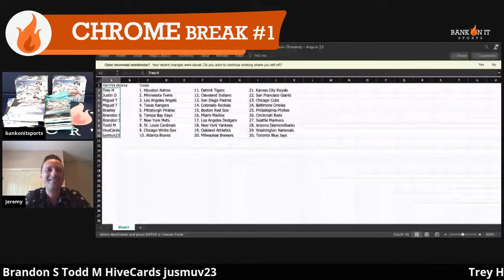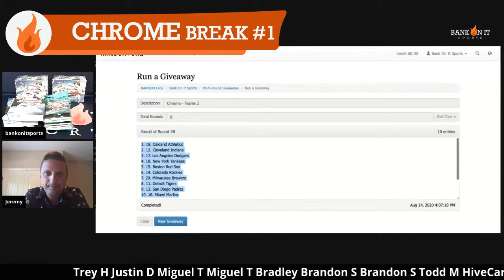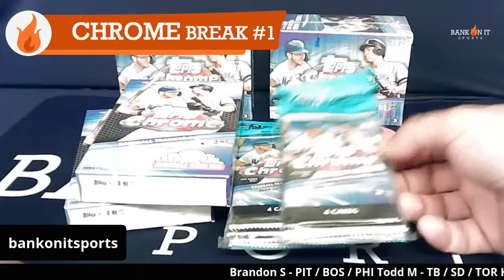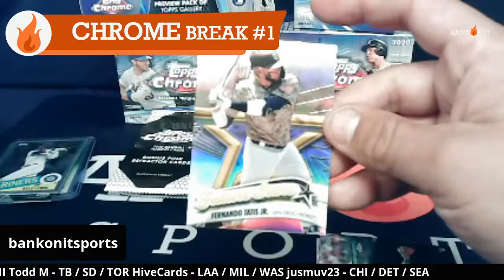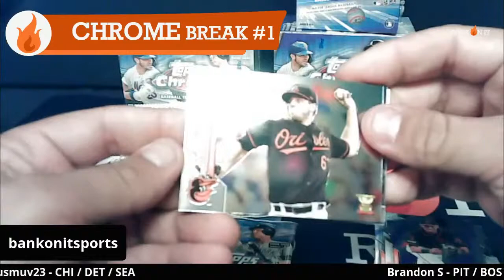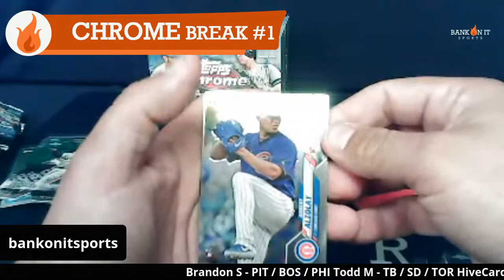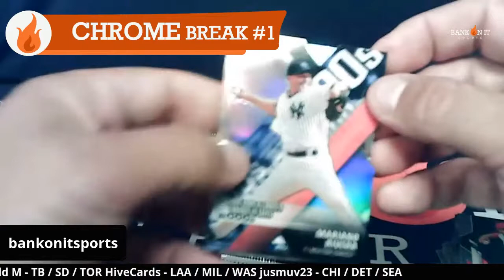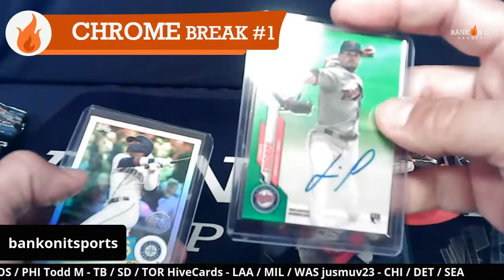CHROME break - August 24, 2020 - 4:00 PM (PST) / 7:00 PM (EST)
3 blasters / 2 hanger boxes / 3 cellos